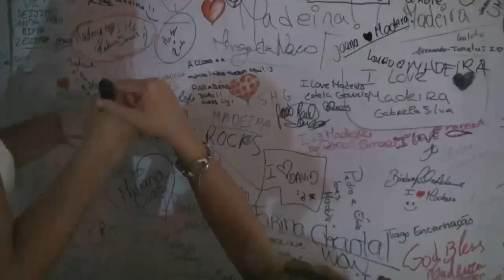JAY A., Paulo Nascimento & Fabio Freitas Feat. SIHH - Together